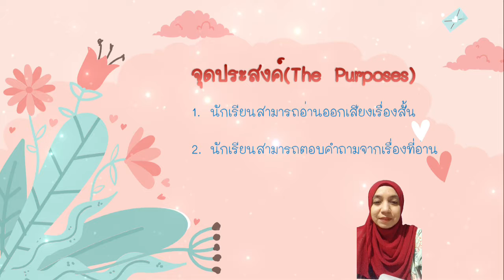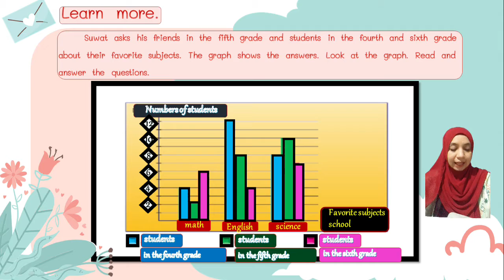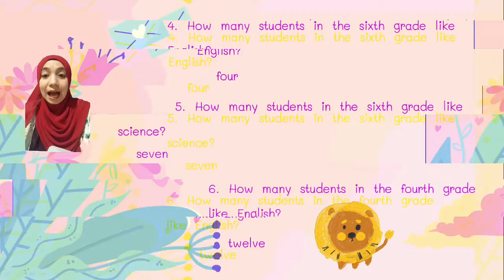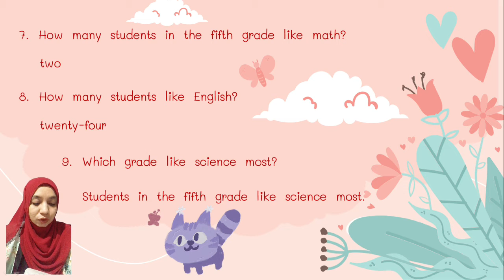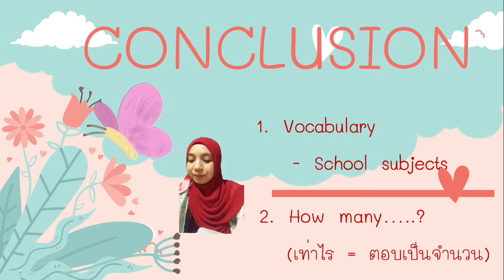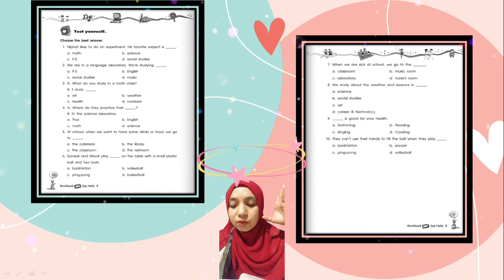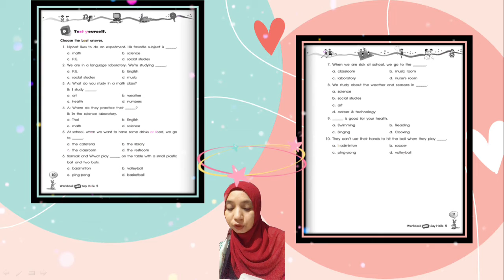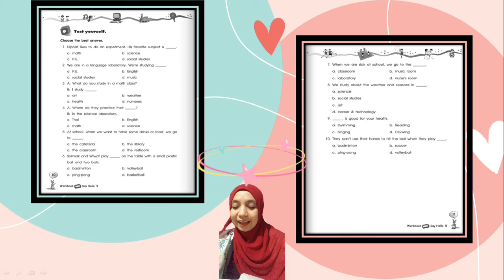A bar graph (A day at school ) By T.Aina